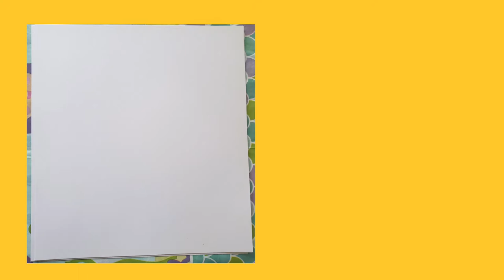DIY Wall Clock | Foam Board Clock | Simple DIY Clock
Decorate your home by your own DIY Wall clock using Foam Board. Feel free to use your imagination to make changes to your work. Enjoy watching and  making your own Wall clock!